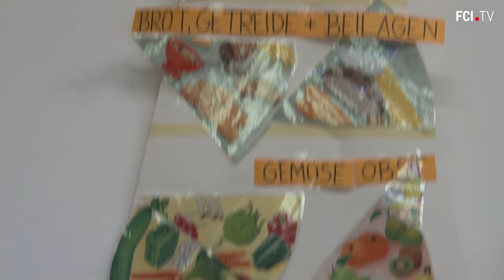FCI.TV: Schanzer News - 2018/2019 - Ausgabe #6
Auch in der Winterpause ist beim FC Ingolstadt 04 einiges geboten. Sowohl die Schanzer Profis als auch die Jungschanzer aus der U 21 und auch die Initiative Schanzen Geber haben ereignisreiche Wochen hinter sich. Die 6. Ausgabe der Schanzer News bringt euch auf den neuesten Stand.